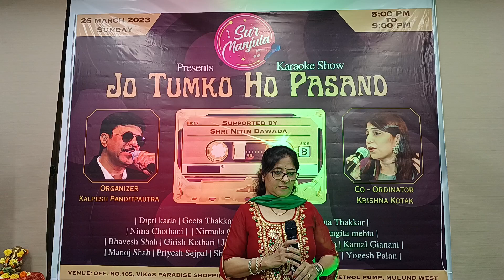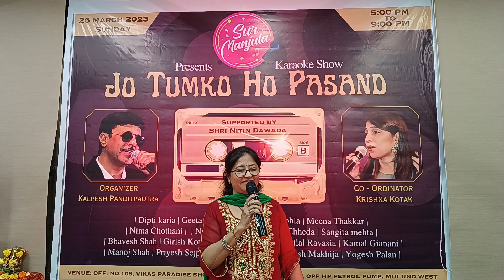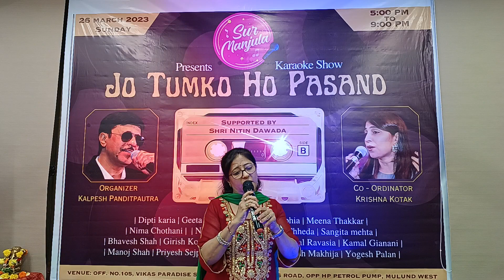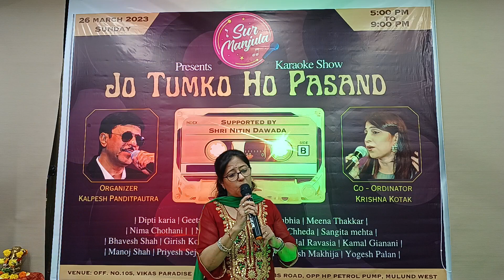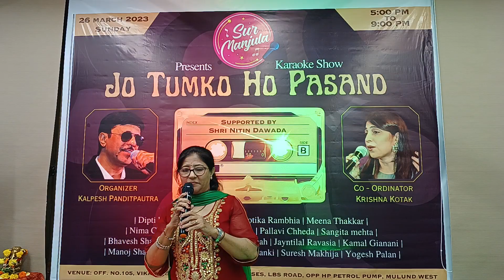Ae dil mujhe bata de | Meena Thakkar | Sur Manjula Karaoke Show 26/3/23